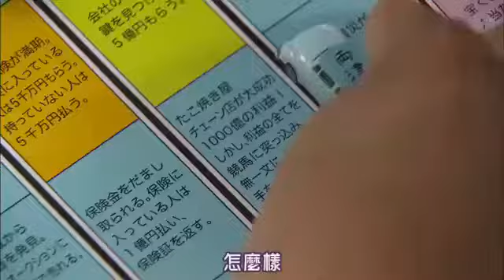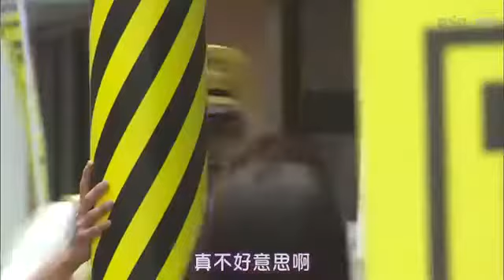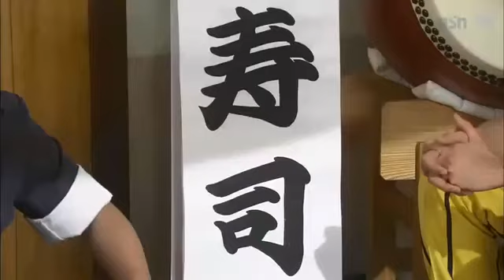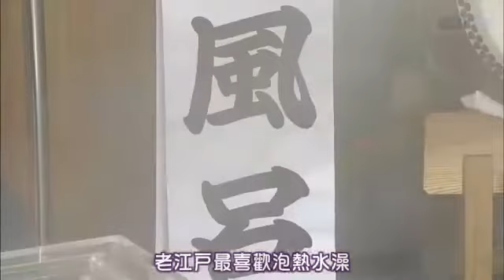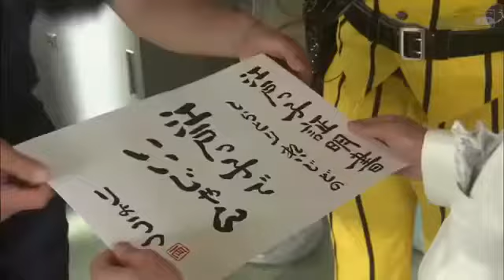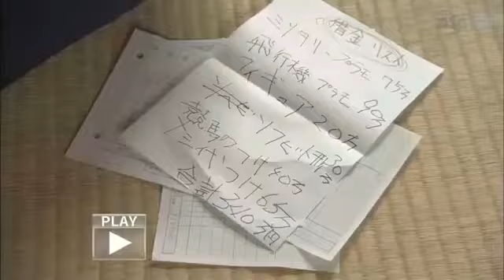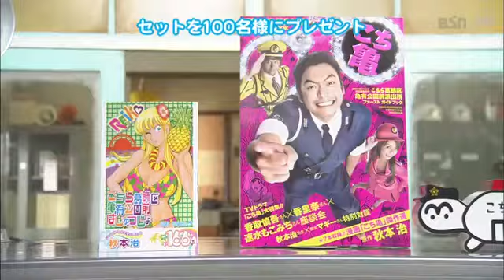【烏龍派出所真人版】第5集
純屬分享